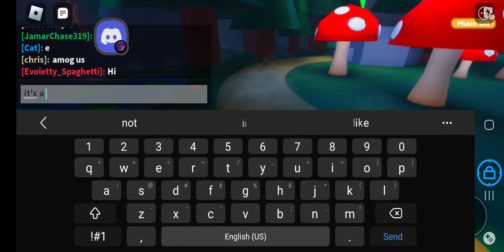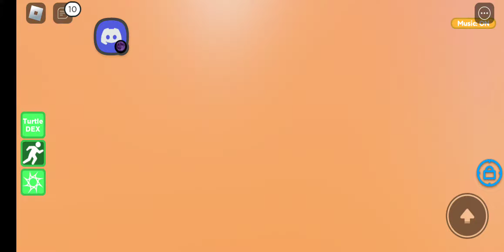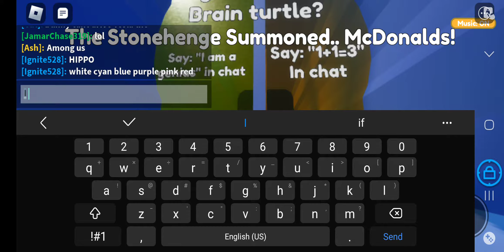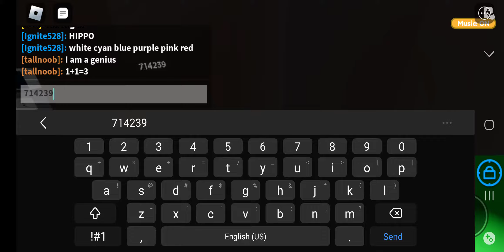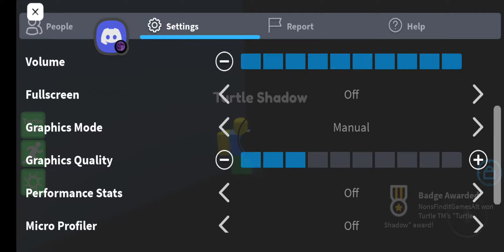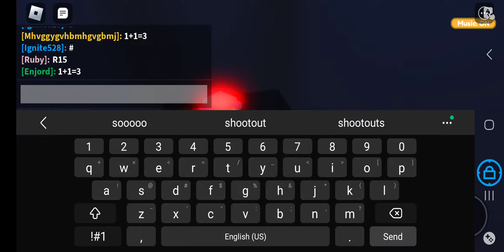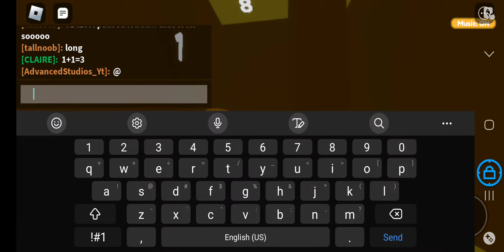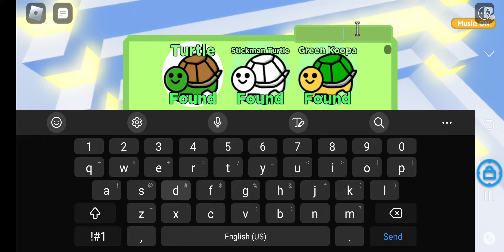find the turtles